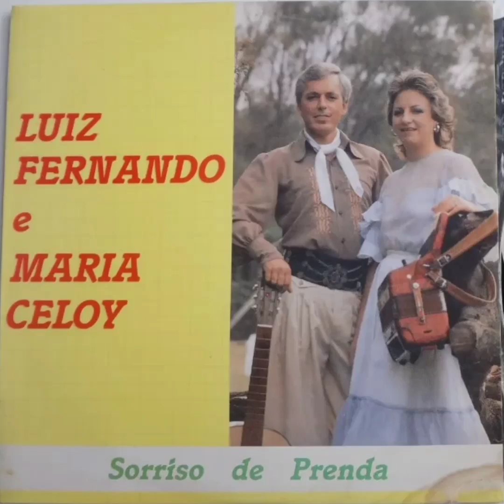Luiz Fernando e Maria Celoy - Terra Sempre Terra